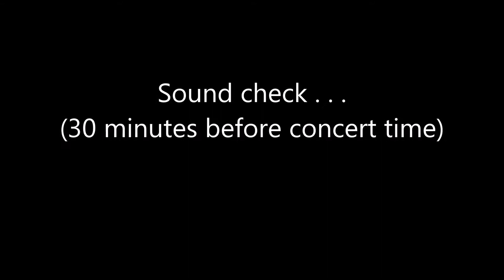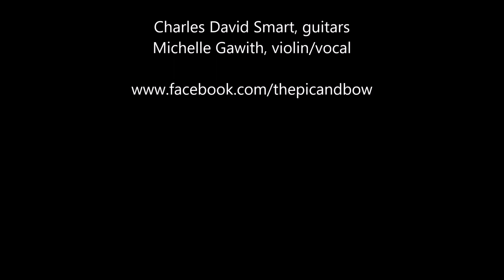On the road with The Pic and Bow!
Ever wonder what goes into one of our worship concerts?  Here's a fun look at the whole package - arriving, setting up, concert, and tearing down.  A 1-hour concert takes a lot longer than an hour!  (And we're not just talking about rehearsal time!)  Enjoy!  We do.   ;-)